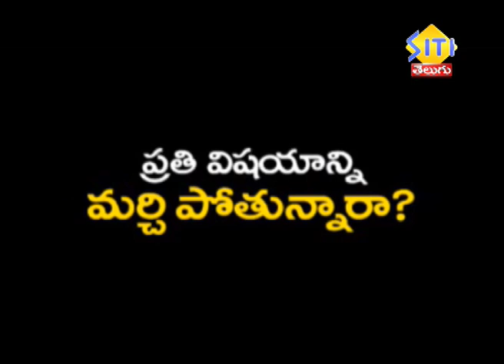Srinivasa neuro center Dr. Ghanta Srinivas live 21-8-19